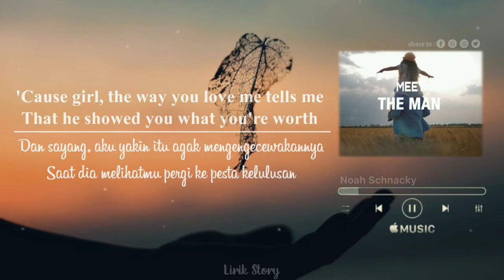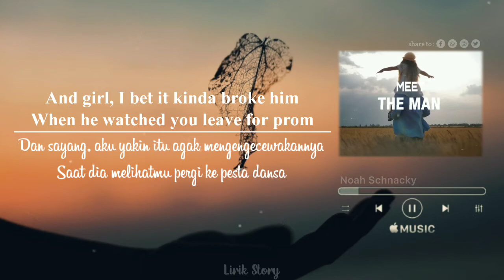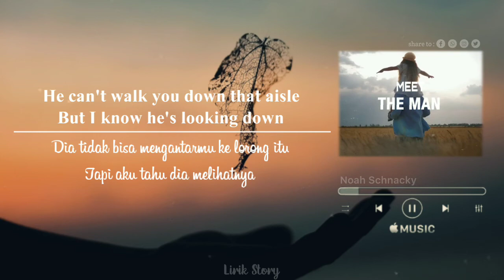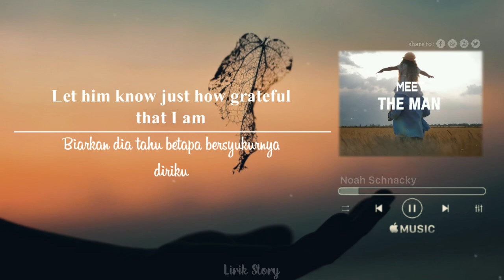Meet the Man - Noah Schnacky | lirik - terjemah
Judul.         : Meet the Man
Penyanyi.   : Noah Schnacky

📝 Lyrics

I bet he brought you every Sunday
I bet he showed you right from wrong
And cheered you on at every home game
And waited up til you got home

I bet he took the time to tell you
The love that you deserve
'Cause girl, the way you love me tells me
That he showed you what you're worth

I want to meet the man that made such a beautiful girl
That a guy like me couldn't ever deserve
Because a girl like you is a one in a million chance
I wanna meet the man that put that green in your eyes
And that one little dimple on the side of your smile
Let him know how much I'd love to take your hand

I wanna meet the man

I bet he hated every boyfriend
He probably tried to scare 'em off
And girl, I bet it kinda broke him
When he watched you leave for prom

Yeah, it's like I already know him
Because of everything you are

He's been gone for a little while
But I'll try to make him proud
He can't walk you down that aisle
But I know he's looking down

One day I'll meet the man that made such a beautiful girl
That a guy like me didn't ever deserve
I'm gonna thank him for putting that green in your eyes
Let him know just how grateful that I am

Happy Good Day Guys..😊